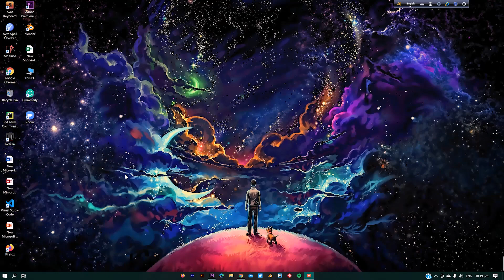Best satisfaction video in my life.